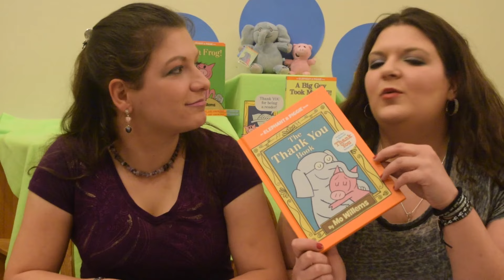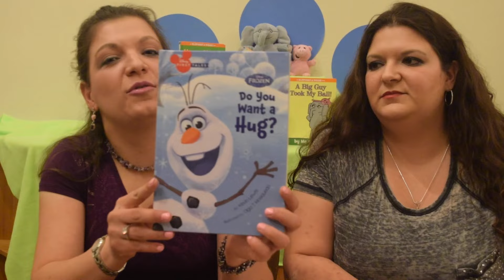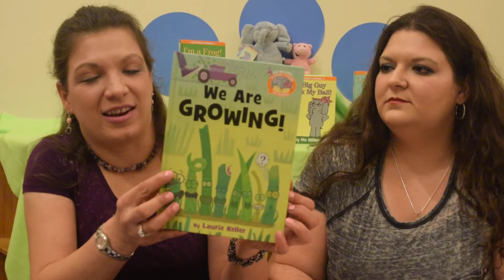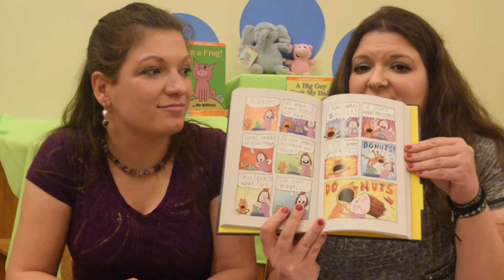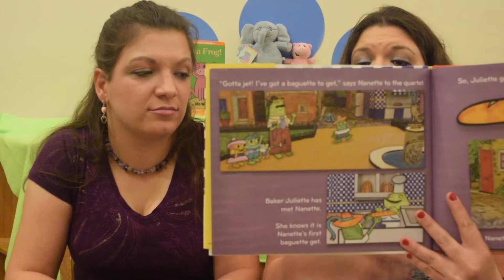Goodbye Elephant & Piggie | The Keepers of the Books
The Keepers of the Books review Thank You, the last Elephant and Piggie Book, the new Elephant & Piggie Like Reading series, and Mo Willems newest book .  They recommend other read-a-likes.

Submit your questions, requests for book recommendations, requests for book reviews and read-a-likes.  Ask us any question that you would ask a librarian!

Thank you ncpulse for designing our logo!

Books Featured:
Title Author ISBN
The Thank You Book Mo Willems 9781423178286
Do You Want a Hug? Kevin Lewis 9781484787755
The Cookie Fiasco Mo Willems and Dan Santat 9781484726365
We Are Growing Laurie Keller 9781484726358
Book With No Pictures B.J. Novak 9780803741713
Dog Man Dav Pilkey 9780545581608
Nanette's Baguette Mo Willems 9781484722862
Hi, Fly Guy! Tedd Arnold 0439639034
I Don't Want to Be A Frog Dev Petty 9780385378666
The Doghouse Jan Thomas 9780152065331